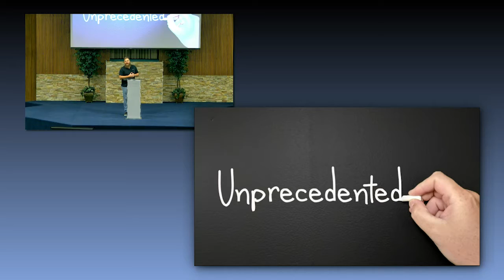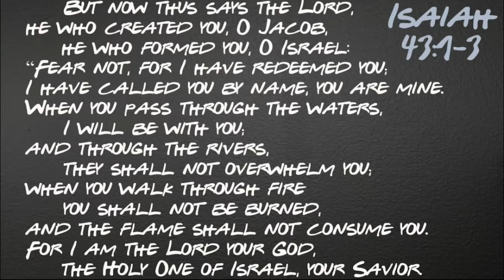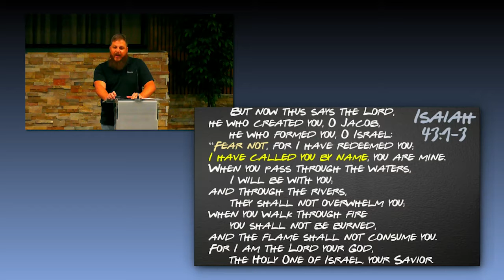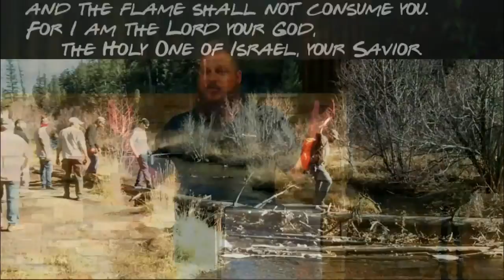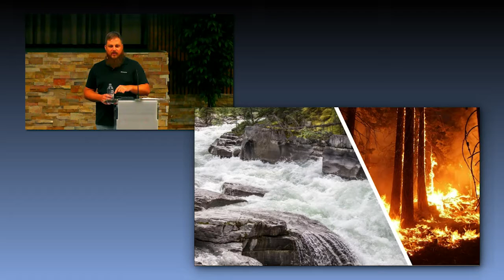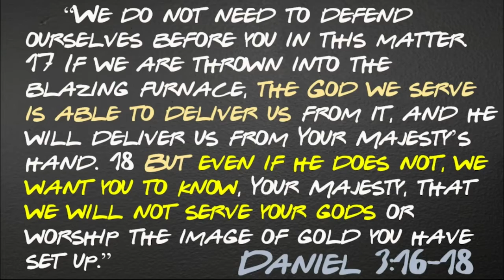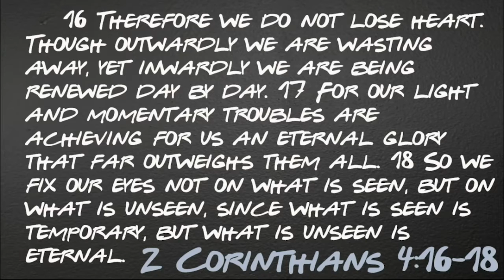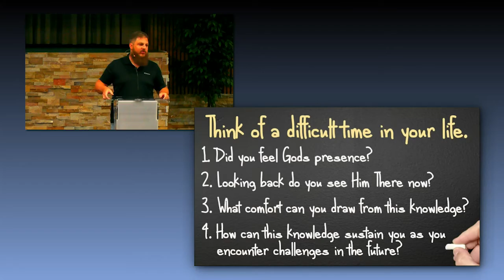Unprecedented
Do you feel like you are facing uncertain times? How does God's faithfulness change what you are experiencing? We are facing the unknown with the promise of God's help.